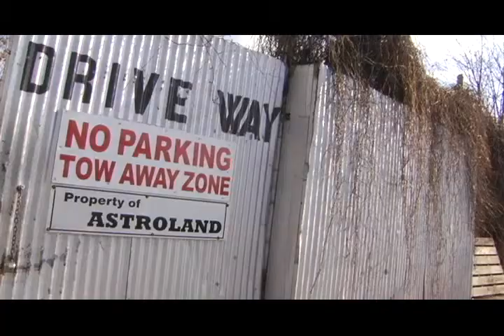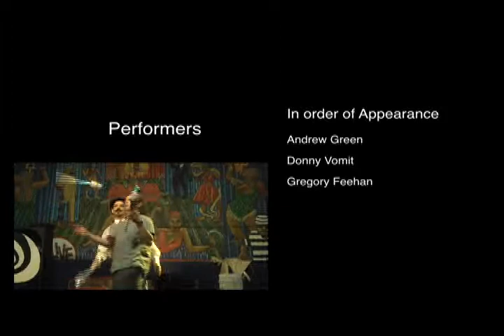Boy vs Ghost - Xx/Xy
The music video for Boy vs Ghost.  MiniDV

Special Thanks to:
The Coney Island Museum and Sideshow
The Green Family
Jeff at Dome Studios - Kenilworth NJ. - domestudios.com